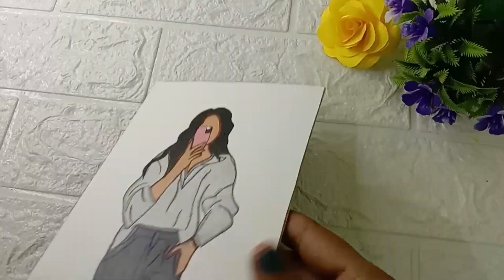how to make photo frams from cardboard | cardboard se photo frame kaise banaye | best out of waste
today i will show you how to paint old glass bottle in very easy way .

every video on my channel is made with love and hardwork , please support me ,it really means alot to me 🥰